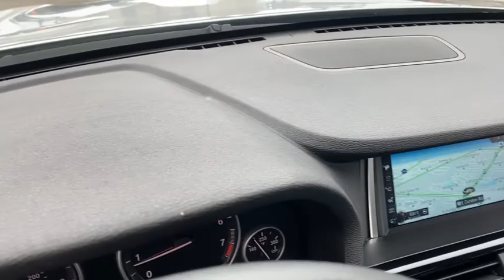2017 BMW X3 Milwaukee, WI, Kenosha, WI, Northbrook, Schaumburg, Arlington Heights, IL 6106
Silver  2017 BMW X3 available in Chicago, Illinois at Lux Cars Chicago. Servicing the Milwaukee, WI, Kenosha, WI, Northbrook, Schaumburg, Arlington Heights, IL area.
2017 BMW X3 xDrive28i X-Line Nav Premium AWD MSRP $54,095 - Stock#: 6106 - VIN#: 5UXWX9C50H0T10385

ONE OWNER SUPER CLEAN 2017 BMW X3 XDRIVE28I X-LINE AWD! DRIVING ASSISTANCE PLUS PACKAGE! PREMIUM PACKAGE! COLD WEATHER PACKAGE! LIGHTING PACKAGE! NAVIGATION SYSTEM & BACK UP CAMERA! TOP VIEW CAMERA! ACTIVE BLIND SPOT DETECTION! LANE DEPARTURE WARNING! PEDESTRIAN WARNING! FRONTAL COLLISION WARNING! PANORAMIC MOONROOF! PARK DISTANCE CONTROL! COMFORT ACCESS KEYLESS ENTRY! HEATED FRONT & REAR LEATHER SEATS! HEATED LEATHER STEERING WHEEL! SIRIUS XM SATELLITE RADIO! BLUETOOTH AUDIO STREAMING! XENON HEADLIGHTS WITH ADAPTIVE LIGHT CONTROL! DUAL ZONE AUTOMATIC CLIMATE CONTROL! POWER LIFTGATE! 19 INCH ALLOY WHEELS! NO STORIES! CARFAX CERTIFIED! READY FOR THE ROAD! BUY WITH CONFIDENCE OUR QUALIFIED PRE-OWNED VEHICLES ARE COVERED WITH 3 MONTH OR 3,000 MILES *LIMITED VEHICLE PROTECTION WARRANTY. We have one of the strongest finance departments in the region to assist you in getting your dream car today! We offer a full spectrum of the finest extended warranties on the market today! We have our own 3~bay ASE certified and AAA approved service facility to help our clients service and maintain their vehicles. We want you to not just drive away happy, but stay happy with your car as long as you own it!
Hands-Free Bluetooth & USB Audio Connection,Satellite Radio Preparation -inc: pre-wiring for SiriusXM satellite radio tuner,Streaming Audio,Radio w/Seek-Scan, Clock, Aux Audio Input Jack and Steering Wheel Controls,Hi-Fi Sound System -inc: 9 speakers and 205-watt digital amplifier,Radio: Anti-Theft AM/FM Stereo CD/MP3 Player -inc: Radio Data System (RDS),1 LCD Monitor In The Front,HD Radio -inc: multicast FM station reception,Radio BMW Professional,Window Grid Diversity Antenna,Tires: P245/50R18 AS Run-Flat,Deep Tinted Glass,Speed Sensitive Rain Detecting Variable Intermittent Wipers w/Heated Jets,Wheels: 18 x 8.0 V Spoke (Style 307) -inc: Light alloy,Black Bodyside Moldings and Black Wheel Well Trim,Body-Colored Front Bumper w/Black Rub Strip/Fascia Accent,Metal-Look Grille w/Chrome Surround,Front And Rear Fog Lamps,Front License Plate Bracket,Fully Automatic Projector Beam Halogen Daytime Running Headlamps w/Delay-Off,Body-Colored Rear Bumper w/Black Rub Strip/Fascia Accent,Fixed Rear Window w/Fixed Interval Wiper and Defroster,Tailgate/Rear Door Lock Included w/Power Door Locks,Lip Spoiler,Roof Rack Rails Only,Clearcoat Paint,Perimeter/Approach Lights,Body-Colored Power Side Mirrors w/Driver Auto Dimming, Power Folding and Turn Signal Indicator,Power Liftgate Rear Cargo Access,Chrome Side Windows Trim,Fully Galvanized Steel Panels,Body-Colored Door Handles,Cargo Space Lights,Sport Leather Steering Wheel,Manual Tilt/Telescoping Steering Column,Garage Door Transmitter,Engine Immobilizer,Cargo Area Concealed Storage,Front Center Armrest and Rear Center Armrest,3 12V DC Power Outlets,40-20-40 Folding Bench Front Facing Fold Forward Seatback Rear Seat,Instrument Panel Covered Bin, Driver / Passenger And Rear Door Bins,Remote Keyless Entry w/Integrated Key Transmitter, Illuminated Entry and Panic Button,Analog Display,Trip Computer,Driver Seat,Interior Trim -inc: Genuine Wood/Piano Black Instrument Panel Insert, Genuine Wood/Chrome Door Panel Insert, Genuine Wood Console Insert and Chrome/Metal-Look Interior Accents,2 Seatback Storage Pockets,Anti-Whiplash Adjustable Front Head Restraints and Manual Adjustable Rear Head Restraints,Roll-Up Cargo Cover,Leatherette Door Trim Insert,Illuminated Locking Glove Box,Power Door Locks w/Autolock Feature,Valet Function,SensaTec Leatherette Upholstery,Driver And Passenger Visor Vanity Mirrors w/Driver And Passenger Illumination,Dual Zone Front Automatic Air Conditioning,Power Front Bucket Seats -inc: 8-way power adjustable front seats w/2-way manual headrests,Cruise Control w/Steering Wheel Controls,Rear Cupholder,Systems Monitor,Full Carpet Floor Covering -inc: Carpet Front And Rear Floor Mats,Delayed Accessory Power,Driver Foot Rest,Cargo Features -inc: Cargo Tray/Organizer,Power 1st Row Windows w/Front And Rear 1-Touch Down, w/Driver And Passenger 1-Touch Up,Interior Lock Disable,Front Cupholder,Power Fuel Flap Locking Type,Full Floor Console w/Covered Storage and 3 12V DC Power Outlets,Gauges -inc: Speedometer, Odometer, Engine Coolant Temp, Tac